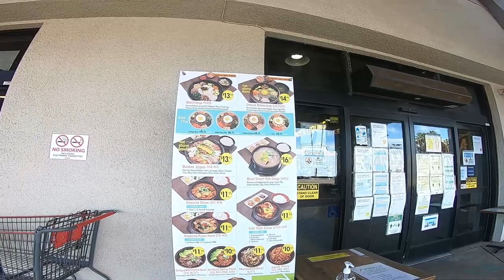Buhay Amerika - Pasyalan blues north and south: Kearny Mesa and San Ysidro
We're all over the place here in San Diego!! Time 15:02 Hello friendly San Diegan!!